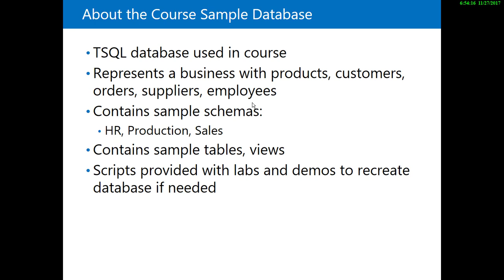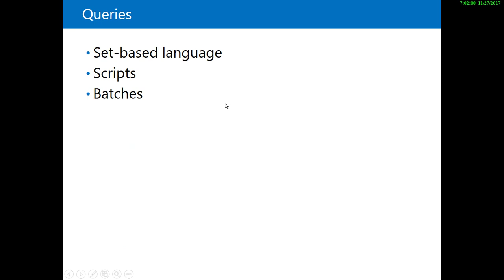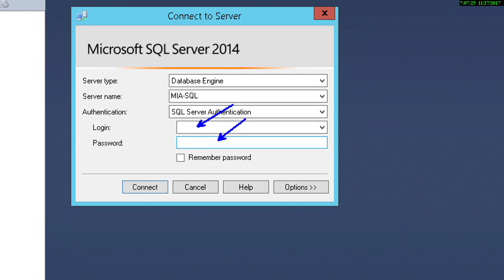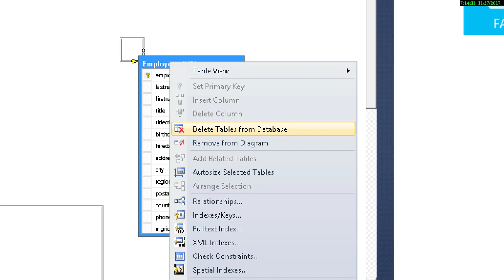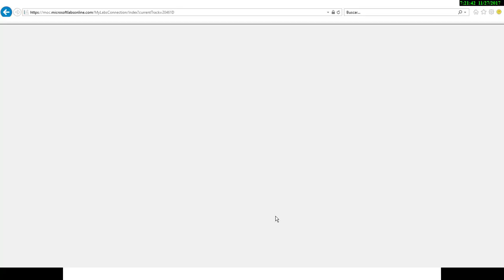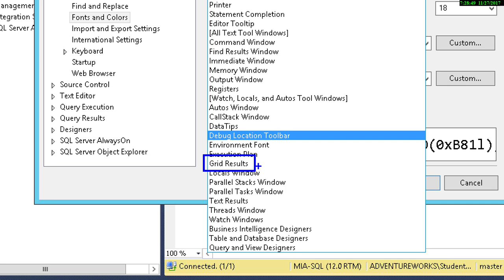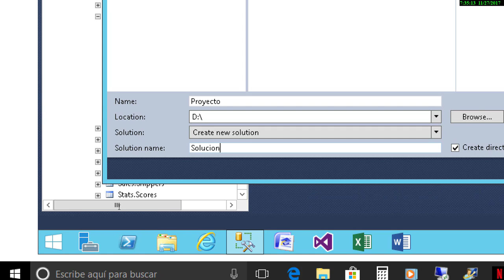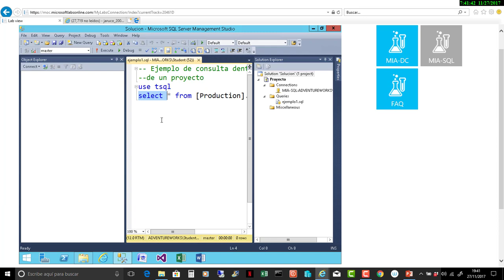Consultas con Microsoft SQL Server (introducción)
Introducción al tema de consutas sobre SQL Server 2014